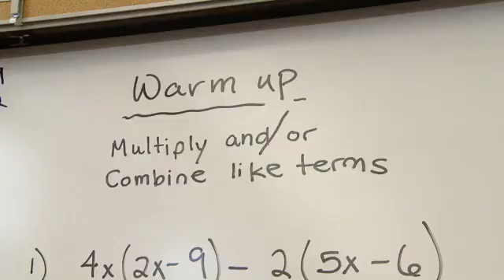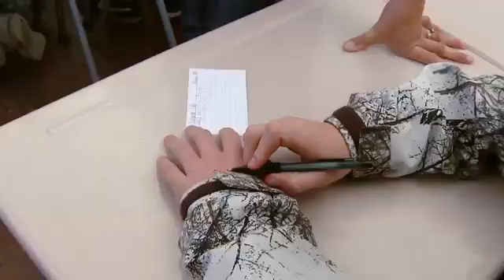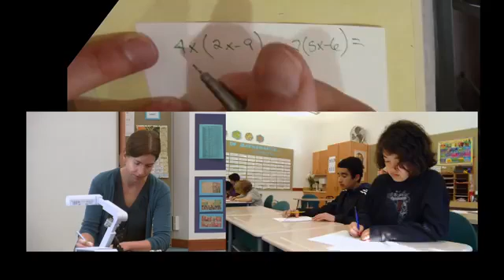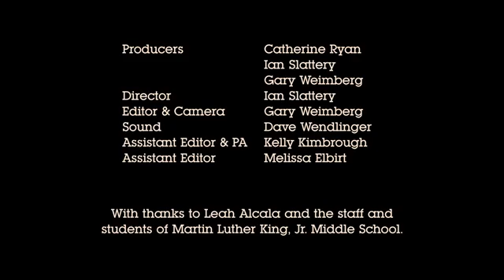My Favorite No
Description: Maths teacher explain a starter activity she uses to develop a growth mind-set. She uses it to show students getting something wrong is not failure. A clever technique which demonstrates effective immediate feedback to students.